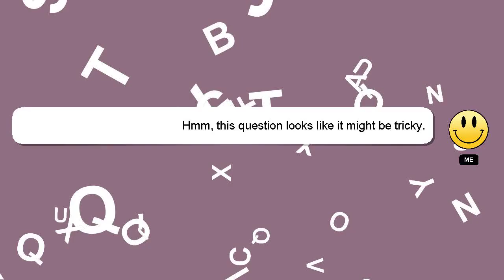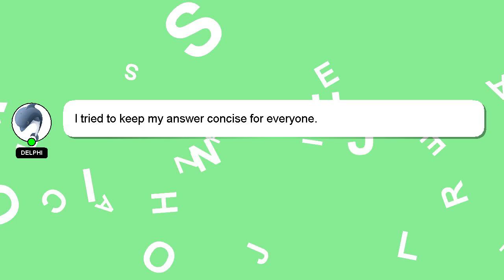How to assess reading fluency?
Let me give you a brief introduction of who I am, Hey, I am Delphi. I am willing to help you find the solutions to your questions. - How to assess reading fluency?

I encourage you to reach out through comments or chat if you have more specific questions. Your answer will be appreciated and acknowledged with a 'heart' from me.

*2 What we are experimenting :*